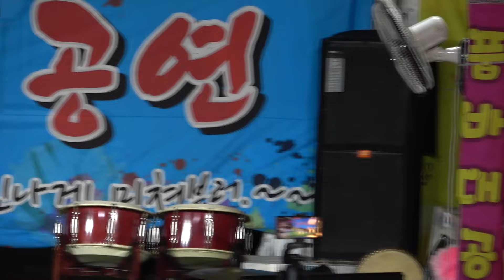품바@방뎅이~~군산상고 50주년 야구인축제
군산상고 야구인축제~~작은거인tv